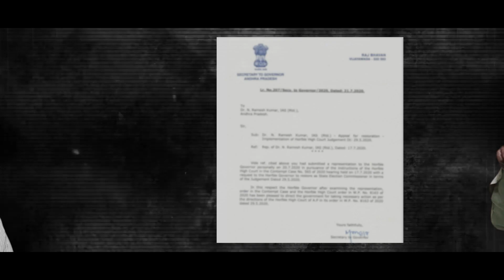Chandrababu Should Be Shown His Place on 13th May By Voting To Jagananna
ఐదేళ్ల జగనన్న పాలనలో సంక్షేమం, అభివృద్ధితో రాష్ట్రం సంతోషంగా ఉంది. వాలంటీర్ల సాయంతో అన్ని పథకాలు నేరుగా లబ్ధిదారుల చేతికే అందించారు జగనన్న. సంక్షేమాన్ని ఆపడానికి గోతికాడ కాచుకున్న చంద్రబాబు, తన పెంపుడు మనిషి నిమ్మగడ్డతో ఎన్నికల కమిషన్‌కు ఫిర్యాదు చేయించి పథకాలన్నీ ఆపించేశాడు. చంద్రబాబు కుట్రలు, కుతంత్రాల నుంచి ఆంధ్రప్రదేశ్‌ని కాపాడటానికి మే 13న ఫ్యాను గుర్తుపై ఓటు వేయండి.. చంద్రబాబును రాష్ట్రం నుంచి తరిమివేయండి.